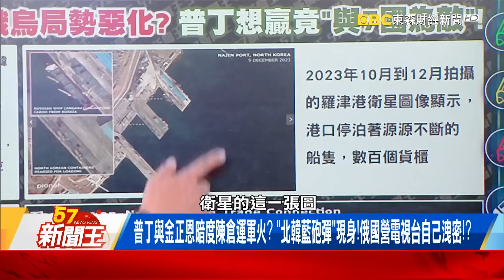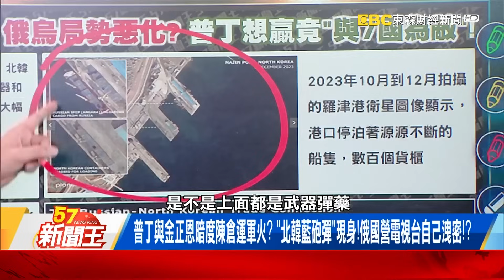白宮證實「普金」聯手暗運幽靈船！？ 俄烏局勢惡化？普丁想贏竟「與7國為敵」！-【57新聞王 精華篇】20240105-3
白宮證實「普金」聯手暗運幽靈船！？ 俄烏局勢惡化？普丁想贏竟「與7國為敵」！
普丁與金正恩暗度陳倉運軍火？ 「北韓藍砲彈」現身！俄國營電視台自己洩密！？
北韓「幽靈船」逡巡在前蘇聯軍事基地！ 南韓情報院警示恐運「100萬發砲彈」！？

57新聞王 內幕秘辛不漏網